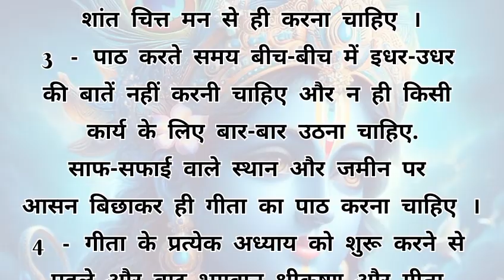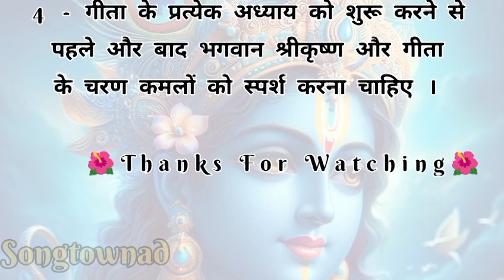श्रीमद्भगवत गीता पाठ करने से पहले जान ले ये नियम..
shreemadbhagwat geeta
भागवत कथा
भागवत पुराण
भागवत गीता
विष्णु पुराण
bhagwat geeta
hindi khaniya
hindi story
hania voice
motivational quotes
motivational speech
motivational story
hindi khaniya
scchi batein